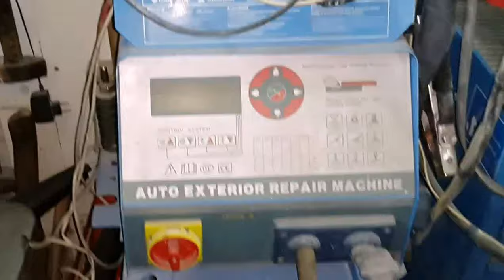announcement damage SUZUKI FORENZA USA